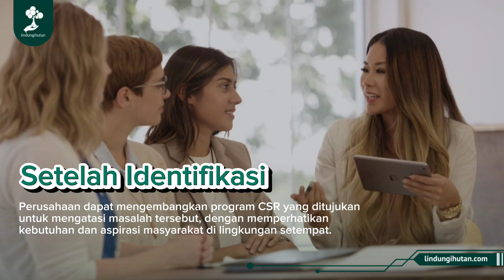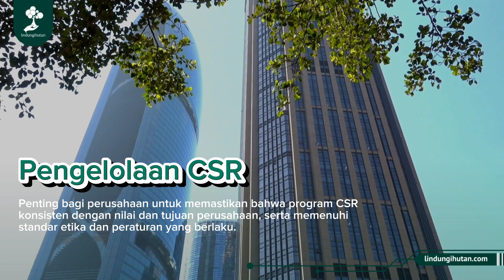Yuk Kenali Tips & Trik Pengelolaan CSR!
Corporate Social Responsibility (CSR) adalah sebuah konsep bisnis yang menggabungkan tanggung jawab sosial dan lingkungan perusahaan ke dalam praktik bisnis perusahaan yang sedang dijalankan.

Pengelolaan CSR adalah proses strategis yang berkelanjutan, dimulai dengan identifikasi atau pemahaman tentang masalah sosial dan lingkungan yang relevan dengan bisnis perusahaan.

Pengelolaan CSR dapat berhasil dilakukan perusahaan apabila perusahaan tersebut menerapkan beberapa tahapan dan tips yang terdapat dalam video ini.